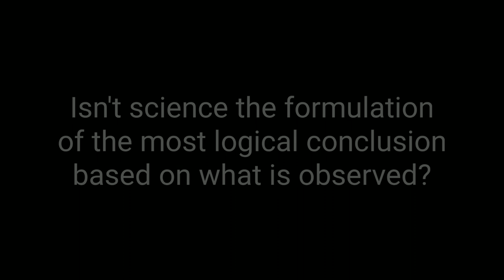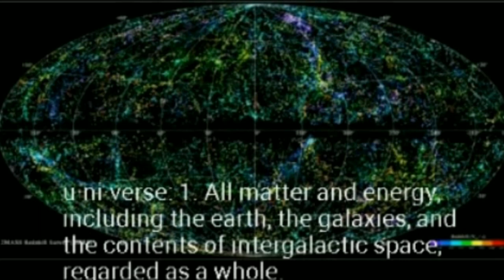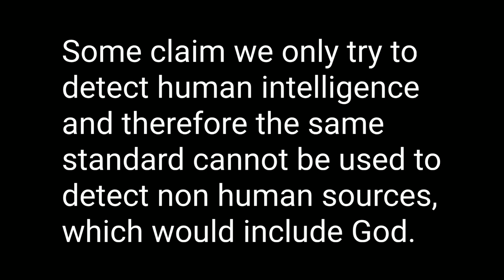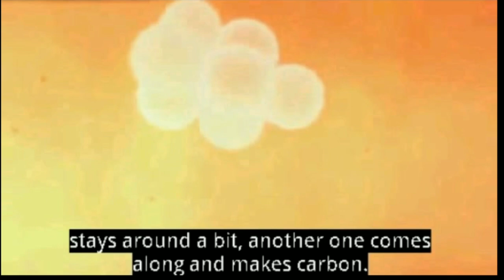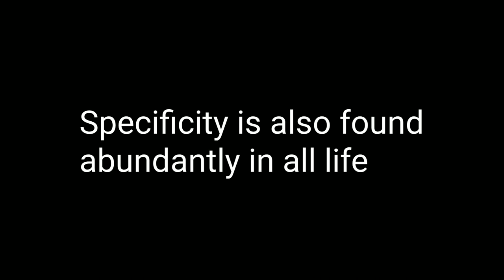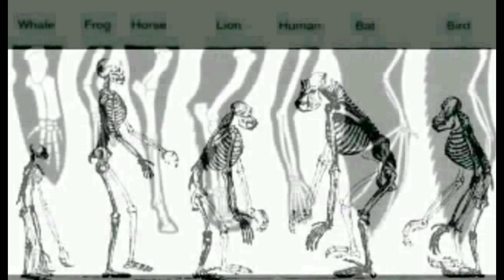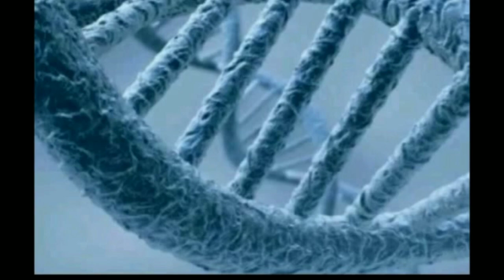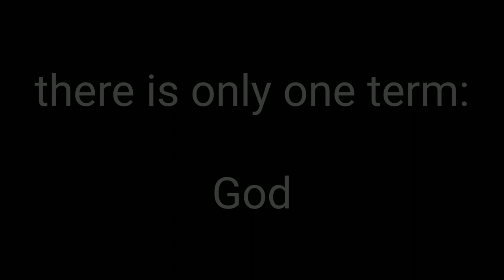Source of life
How an honest examination of science destroys atheism.